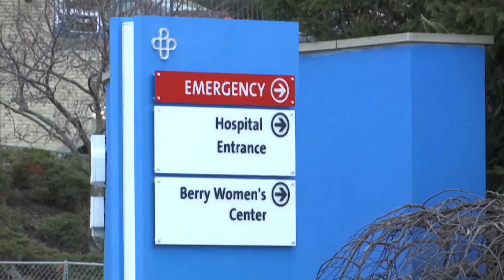Premier Health expert explains who should be wearing sunscreen and when